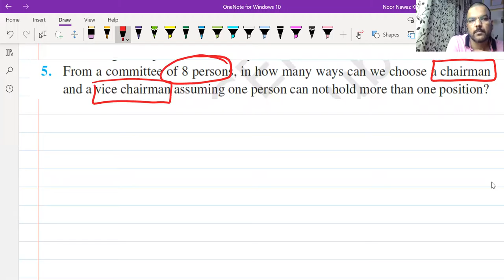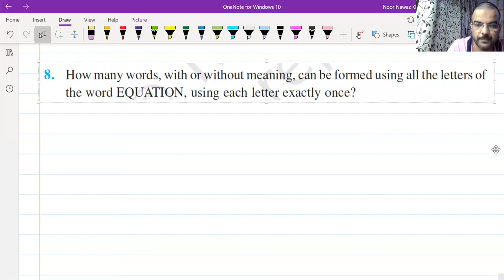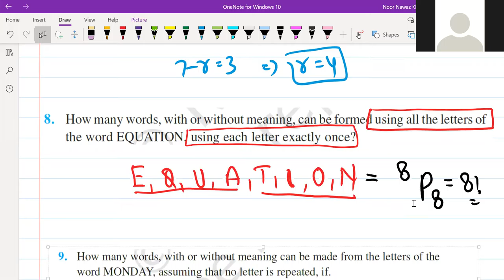Exercise 7.3 Permutation Combination Chapter 7 #11